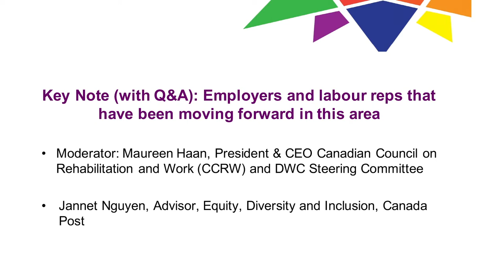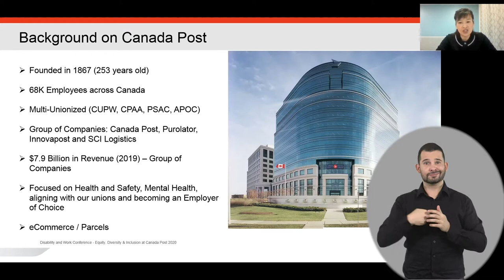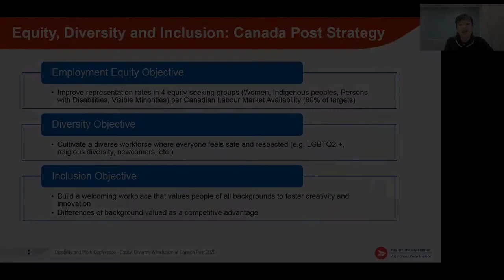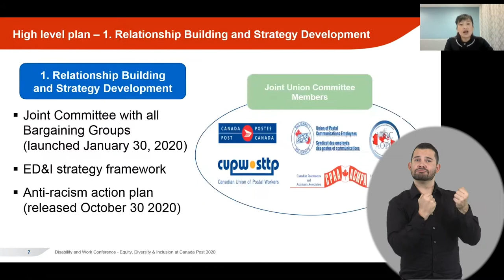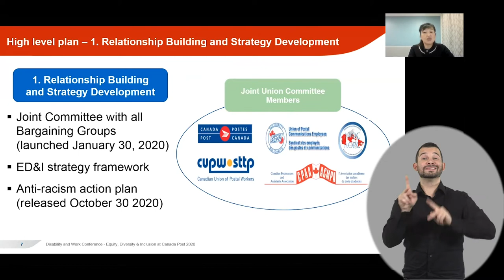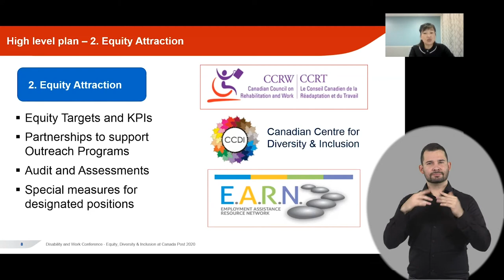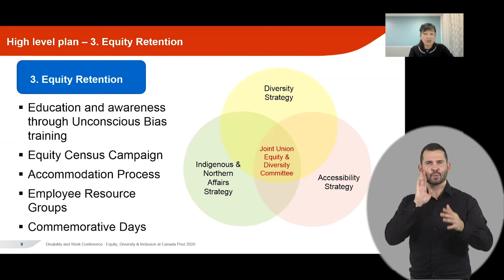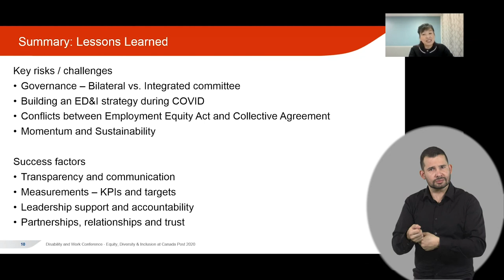DWC 2020 Day 2 - Keynote: Equity, Diversity and Inclusion at Canada Post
Presented at the Disability & Work in Canada (DWC) Virtual Conference 2020. Day 2 – November 26, 2020.

Keynote: Equity, Diversity and Inclusion at Canada Post (ASL)

Moderator: Maureen Haan, President & CEO, Canadian Council on Rehabilitation and Work (CCRW)

Keynote Speakers:
- David Soltis, Director, Talent Acquisition and Employee Policy, Canada Post
- Jannet Nguyen, Advisor, Equity, Diversity and Inclusion, Canada Post

Session Description: This presentation will focus on Canada Post’s effort to co-create an Equity, Diversity and Inclusion Strategy in collaboration with their unions. Since launching their integrated Equity and Diversity Committee in January of this year, the corporation has made progress in developing a vision, mission, and Anti-Racism Action Plan. Through key partnerships, effective governance and relationship building, Canada Post has made equity, diversity and inclusion a priority and business strategy that is essential to their success.